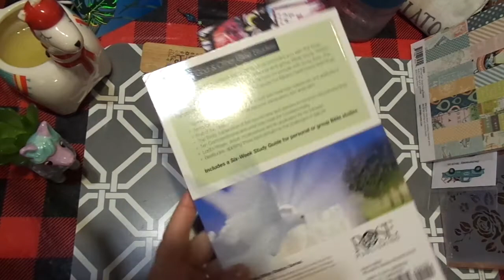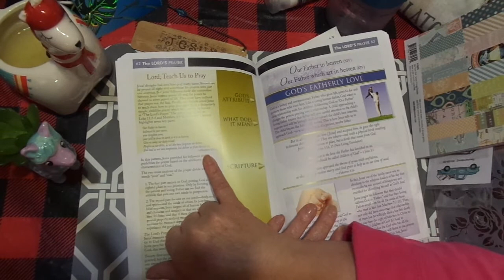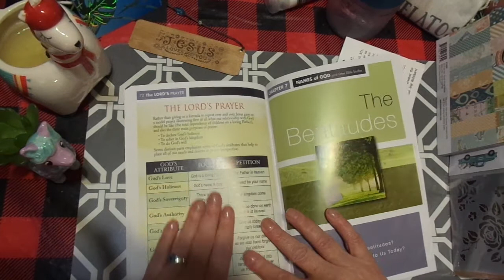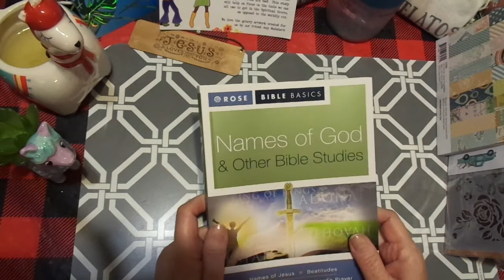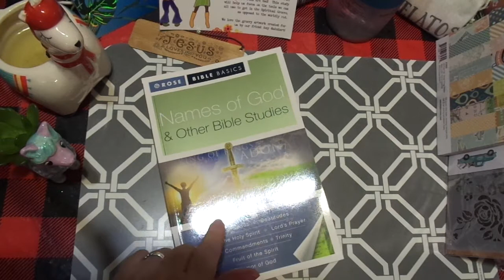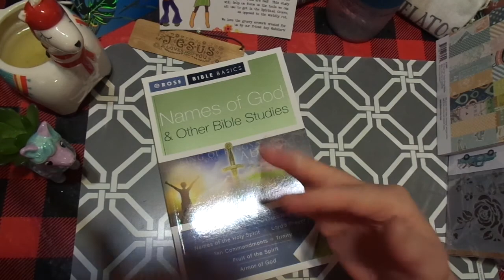BIBLE STUDY RESOURCE: ROSE PUBLISHING...WHAT DO YOU USE?